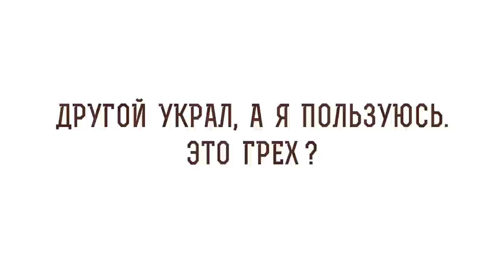Другой украл, а я пользуюсь. Это грех ? Игумен Лука (Степанов)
В сегодняшнем видео с игуменом Лукой (Степановым) отвечаем на вопрос: "Другой украл, а я пользуюсь. Это грех?".  Касаемся следующих тем:

🔸 Мнимое благочестие.
🔸 Укоризна совести.
🔸 Мера вины.
🔸 Казенное имущество.
🔸 Пробуждение совести.
🔸 Идоложертвенные продукты.
🔸 Покаяние.